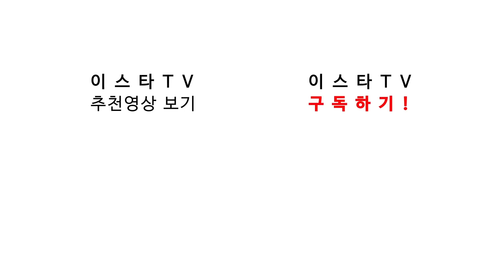#2. [방구석토크 - 리버풀] 미리보는 이적시장!! 완전무결한 스쿼드, 화룡점정 NO.10 공미?